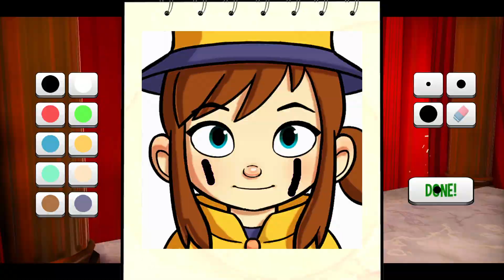A HAT IN TIME Walkthrough Gameplay CHAPTER 2: DEAD BIRD STUDIO (FULL GAME)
A HAT IN TIME Walkthrough Gameplay CHAPTER 2: DEAD BIRD STUDIO (FULL GAME) The game features Hat Kid, a little girl who stitches hats for wicked powers! Her adventure is halted when all her fuel, the Time Pieces, is lost and scattered across a nearby planet. She must now jump, fight and stitch new hats to make her way into every nook and cranny of this new world in order to restore her fuel and resume her journey. On her way, she'll bump into the menacing Mafia of Cooks, the goofy birds of Dead Bird Studio, the spooky shadows of Subcon Forest, and more!